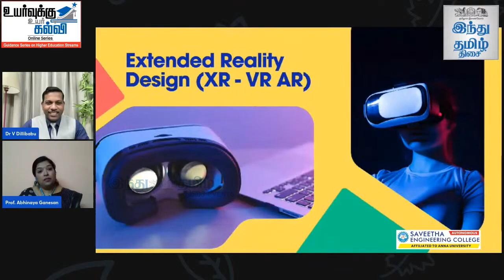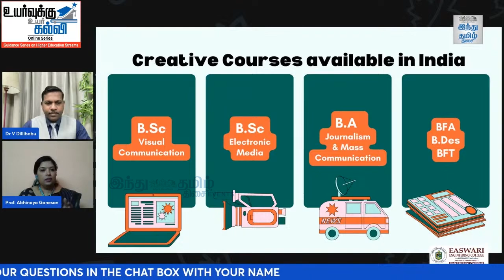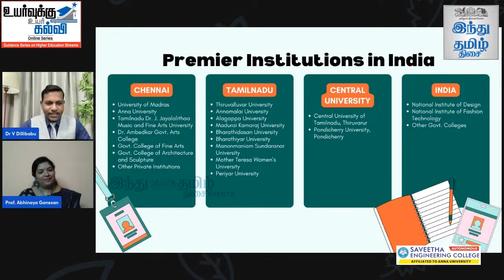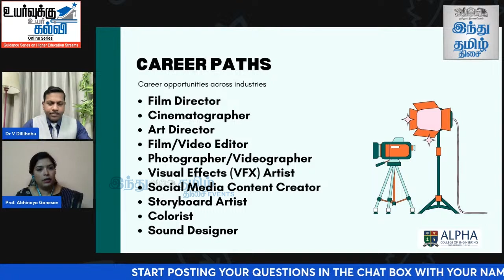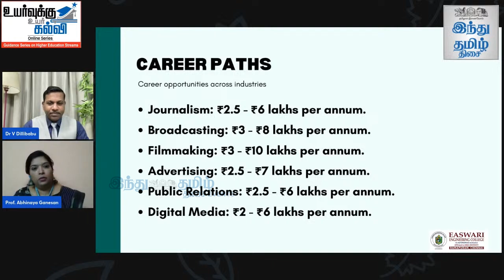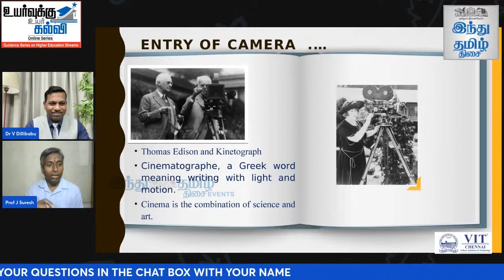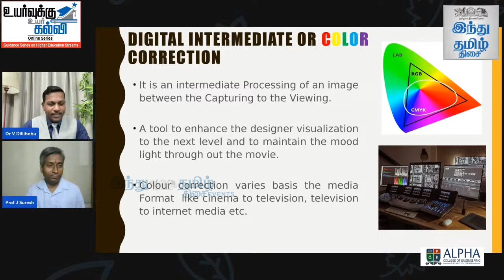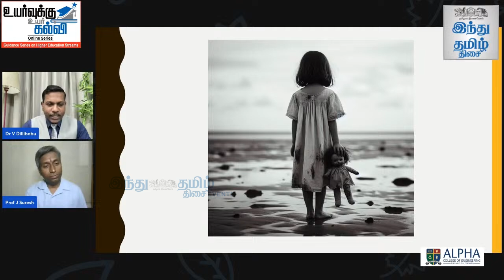VISCOM | FILM TECHNOLOGY | வேலை வாய்ப்புகள் என்ன? Uyarvuku Uyar Kalvi | Higher studies| CareersTamil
🛑Uyarvukku Uyar Kalvi | Ep-12 | Dr. V.Dillibabu | Prof. G.Abhinaya | Prof. J.Suresh

🛑Visual Communication & Film Technology Courses and Opportunities